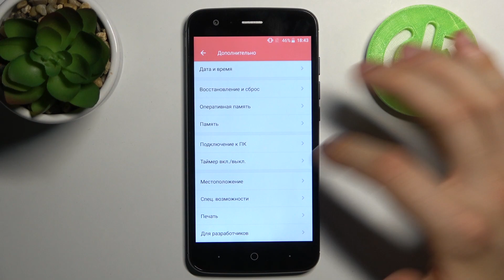ZTE BLADE V8 LITE | Как открыть настройки разработчика на ZTE Blade V8 Lite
В этом видео мы покажем, как на устройстве ZTE Blade V8 Lite открыть настройки разработчика. Если вы хотите перейти в режим разработчика на ZTE Blade V8 Lite, то это видео для вас. Выполните несколько простых дейтсвий, чтобы перейти в режим разработчика на ZTE Blade V8 Lite.

Как открыть настройки разработчика на ZTE Blade V8 Lite? Как перейти в режим разработичка на ZTE Blade V8 Lite? Как открыть параметры для разработчиков на ZTE Blade V8 Lite?